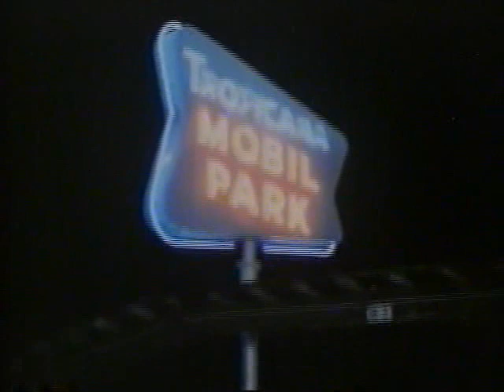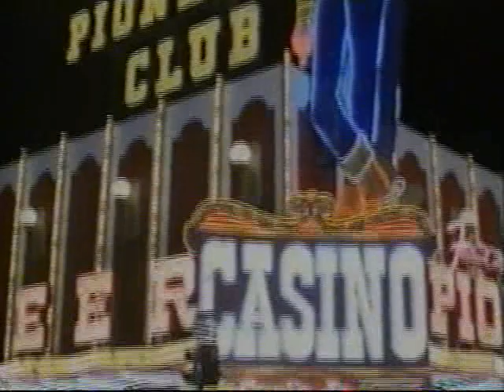Sádica Perseguição (1995) Dublado - TV-Rip Globo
"Motorista de táxi passa a ser perseguido por um frio assassino, depois de ter um passageiro assassinado e uma mala repleta de dólares, esquecida no banco traseiro do carro."

Sádica Perseguição (1995)
(Night of the Running Man)